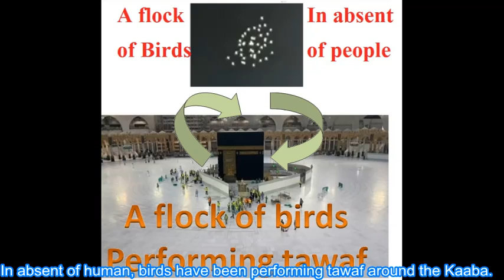Miracle in Makkah Birds Performing Tawaf Around Kaaba March 2020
Tawaf has been banned at Holy Kaaba amid coronavirus. The holy Kaaba is almost empty. In absent of human, a flock of birds have been performing tawaf around the Kaaba.